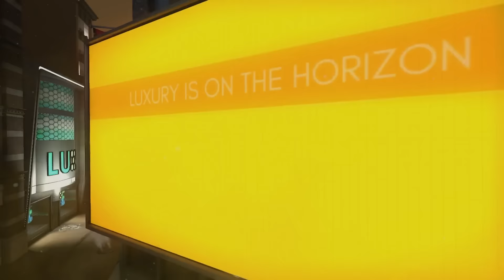Smash + Grab - Announcement Trailer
Set in a dystopian future, Smash + Grab is an illicit underground competition where rival gangs compete for loot, weapons, and infamy.